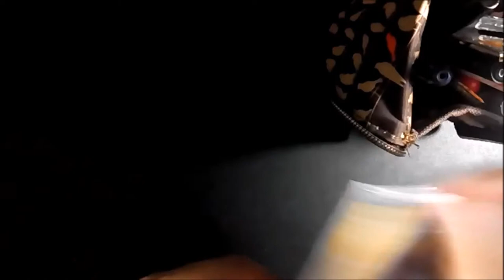What's in my Pencil Case ~ 2016 II ep. 23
Hi friends!  :D Thank you for checking out this quick video showing you what's inside my pencil case for this year. Hope you enjoy!

In my pencil case:
- Removable sticking memo
- steel ruler
- Coleto refill
- tiny scissors
- glue tape runner
- Stabilo fine tip marker (gray)
- Uni-pin fine line marker
- Pilot Pocket brush pen
- ZIG Cocoiro Letter pen
- Eraser pen
- Pilot Hi-tec-C Coleto
- Pilot Hi-tec-C Coleto Nicola edition
- Pilot Petit 1
- Parker Urban
- a packet of coffee
- Pencil holder/case by Montague Matrix

Please leave me your questions or comments down below, I will try to get back to you the soonest I can. I'M SO GRATEFUL for your support! Have a great week! :)